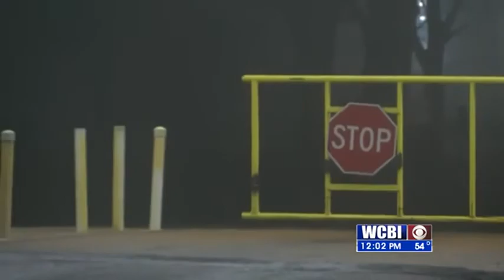Southern Poverty Law Center Requests Investigation of State Prisons - 1/7/20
In the wake of five inmate deaths, prisoner advocates from the Southern Poverty Law Center are asking for a federal investigation into possible civil rights violations in Mississippi prisons.